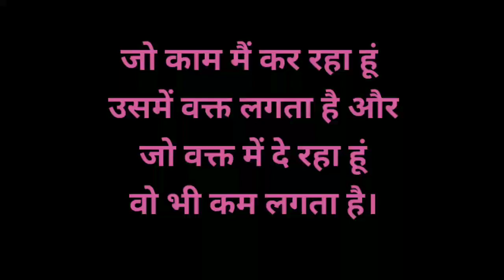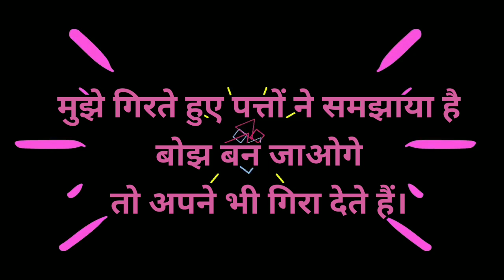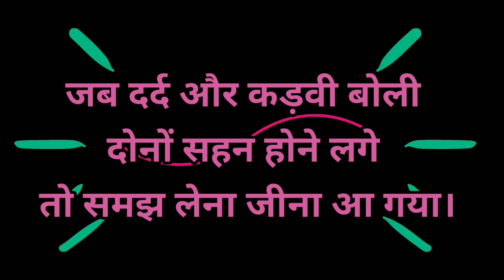मन को जीतना जरूरी है। Man Jitna Jaruri hai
In this video- Motivation.

Topic- Man ko  Jitna jaruri hai